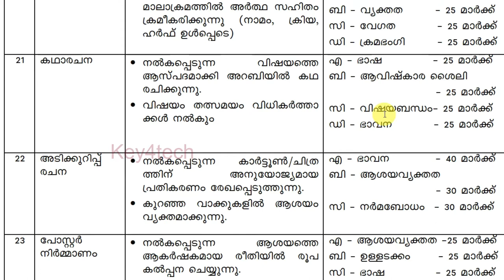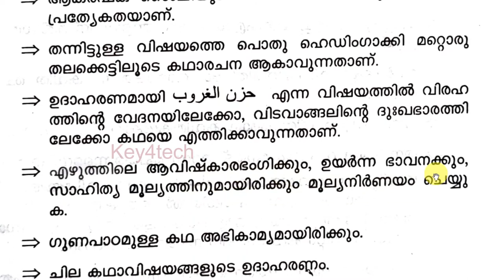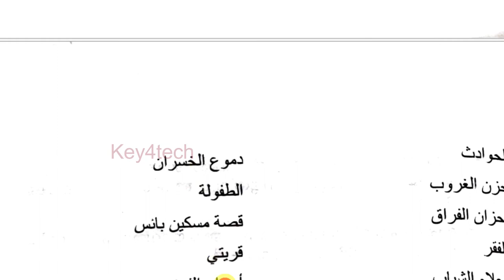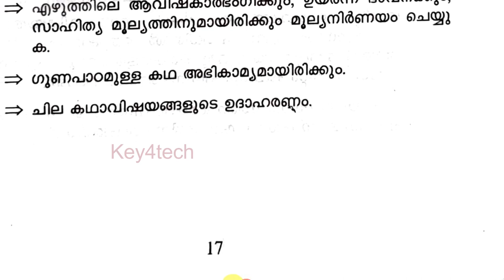Arabic Kalosavam | Story Writing HS - HSS | കഥാ രചന മത്സരത്തിന് എങ്ങനെ തയാറാവാം👆👆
കേരള സ്കൂൾ കലോത്സവം - Story Writing  HS - HSS മത്സരത്തെക്കുറിച്ച് അറിയേണ്ടതും മനസ്സിലാക്കേണ്ടതും ഒരൊറ്റ വീഡിയോയിലൂടെ...

arabic storytelling
arabic padapayatt
arabic kayyezhuthu
arabic kaiyezhuthu malsaram
arabic kayyaksharam
arabic vivarthanam
arabic prasangam
arabic adikkurippu
arabic kathaprasangam
arabic mushaira
arabic mushaara
arabic mushara